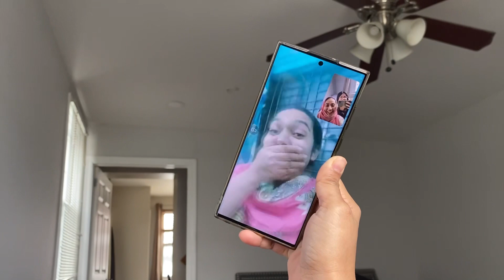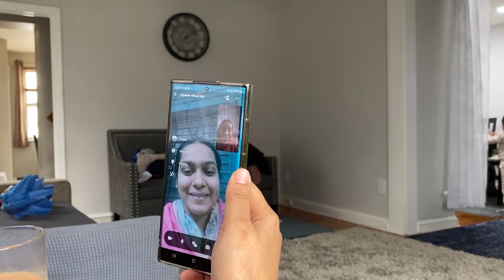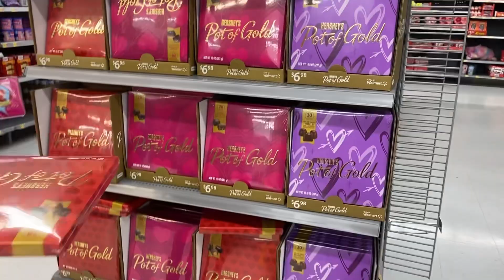বান্ধবীকে নিয়ে কোথায় ঘুরতে গেলাম। কি কি shopping 🛍️ করল। Day outing with family & friends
Day outing with family & friends